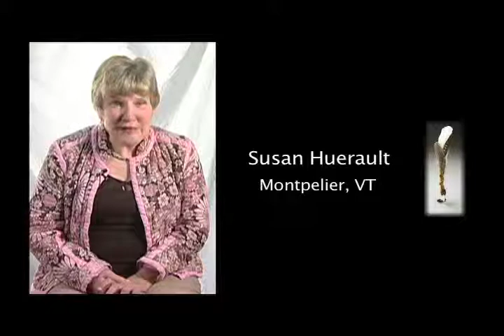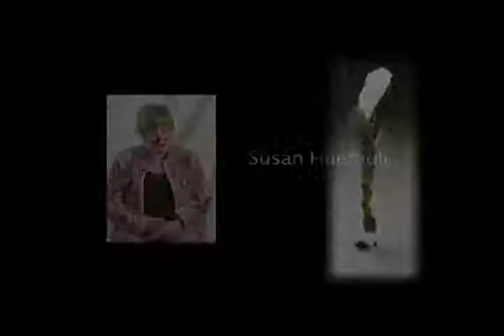Sharon Henault of Montpelier, VT: "Why This Project is Important"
Susan Huerhault of Montpelier, VT answers the question, "Why is the It's Our Story project so important?"